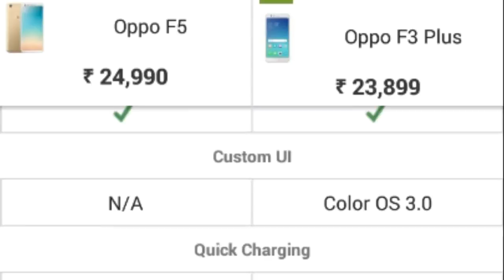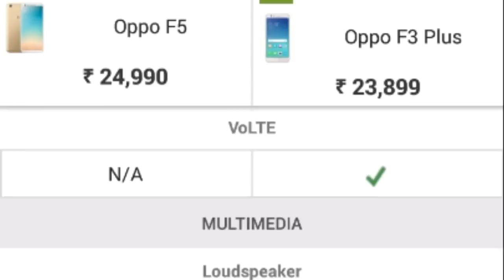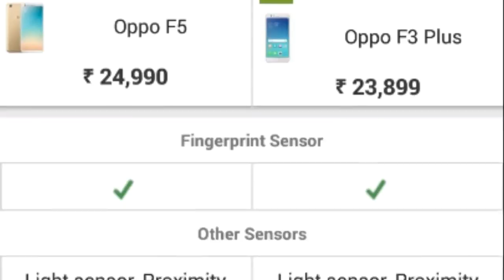compare between oppo f-3 plus & oppo f-5, ,oppo f3 plus india,oppo f3 plus price